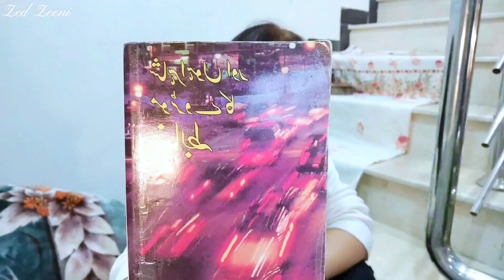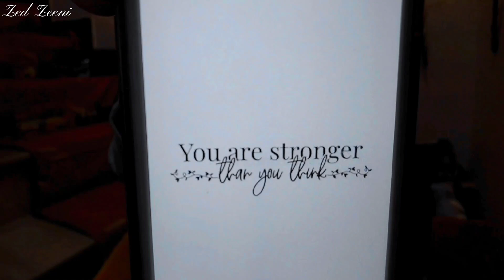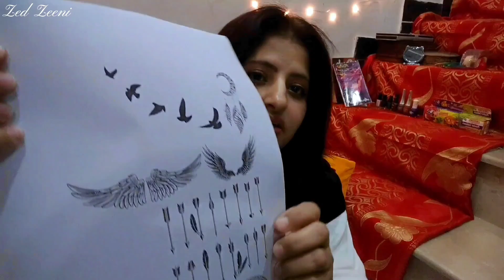Living on Stairs for 24 Hours Extreme Challenge 😱 | World's HARDEST Challenge | Zed Zeeni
Watch Living on Stairs for 24 Hours Extreme Challenge | World's Hardest Challenge| 24 Hours Challenge
Watch till the end to find out if I completed the challenge or not!!

Hey everyone, it's Zed Zeeni!
You can catch me doing Challenges, Travel Vlogs, Lifestyle, Reactions, Gaming, and SO much more!

TIMESTAMPS:
00:00 - video hook
00:17 - Intro
00:37 - Stairs Makeover
02:50 - What's in my Makeup Kit
04:20 - How to Make Tattoos
07:35 - Snapchat Funny Filters
07:58 - Sleep Time
08:46 - The Next Day
09:10 - 5 Minutes Makeup Challenge
10:50 - Breakfast Time
11:54 - Books Reading
12:10 - Making Tiktok Videos
12:40 - Playing Ludo
13:56 - Scary Makeup
15:01 - Outro